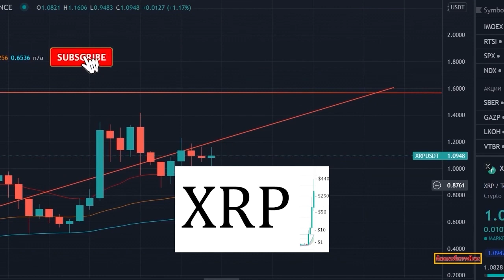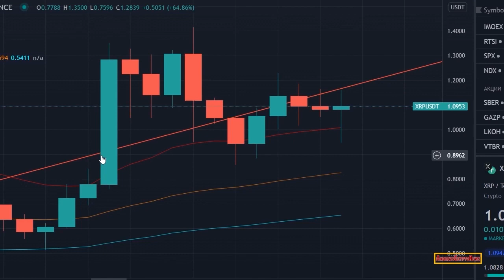RIPPLE/XRP ESCAPE THE BEAST SYSTEM!! THE ELITES WANT YOUR XRP BAGS!! CRYPTO.COM NEXT???